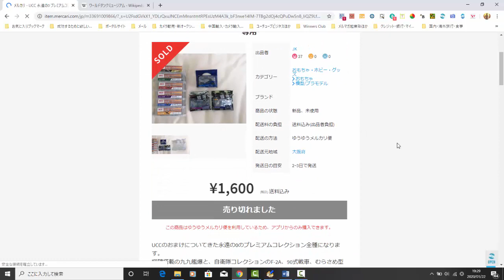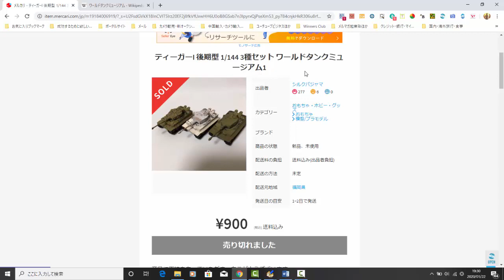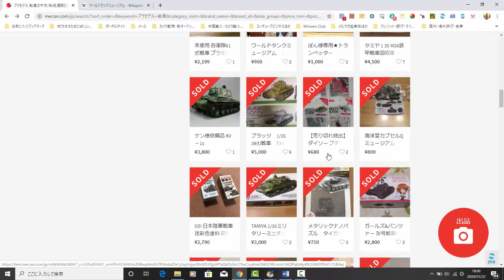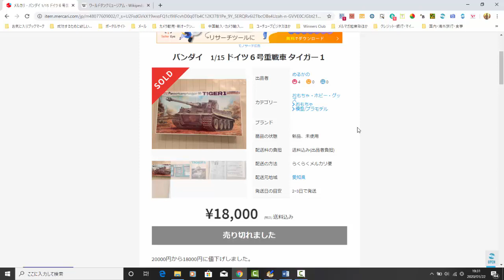【メルカリ】初心者必見！大人気のプラモデルでコツコツ稼ぎたい方必見！「マニアオススメの副業ですよ！」【佐々木一之】